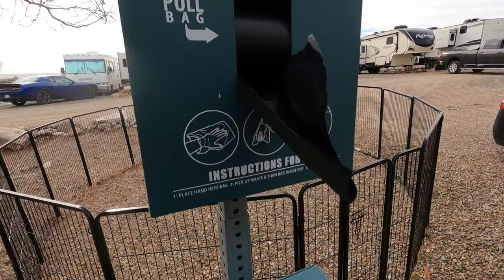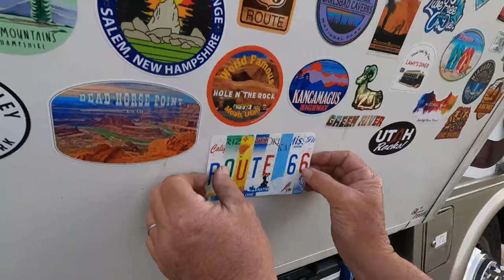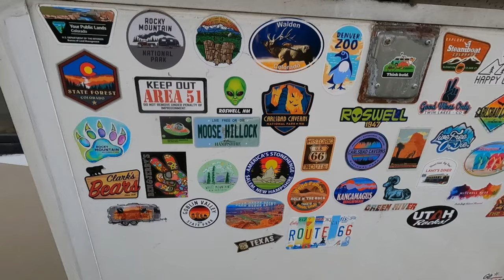Leaving Utah for Arkansas - Full Time RV Living & Losing a Family Member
We live full time in an RV and have been in Utah for several months and now we head back to Arkansas to be with Shane's mother that's in bad health.  Unfortunately she passed away from heart failure on April 10th, 2024.  We did get to be with her the day before she passed away.  RV living is great because you can travel to be with loved ones in times like these.